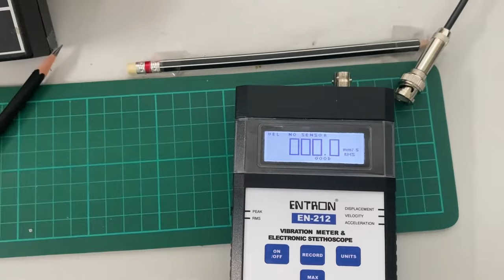Detection of cable condition and sensor condition EN-212 Vibration Meter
ENTRON EN-212 Vibration Meter & Electronic Stethoscope will automatically detect cable condition as well as sensor condition. If cable is open the meter will display "No sensor" and if the cable is shorted or if the accelerometer is defective it will display "Sensor Error". This takes the guesswork out of making vibration measurements in the field. As the meter accepts all standard 100mV/g IEPE accelerometers and  when assorted or different sensors are connected to the vibration meter the status of connected sensor or cable can be easily checked.